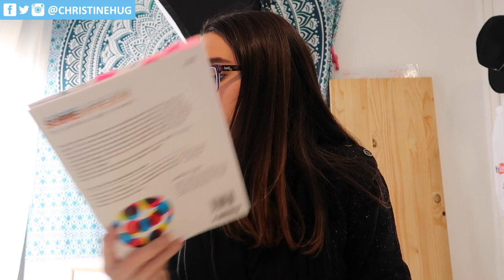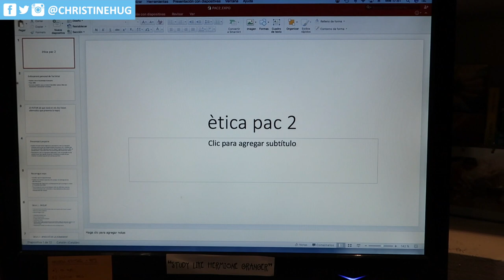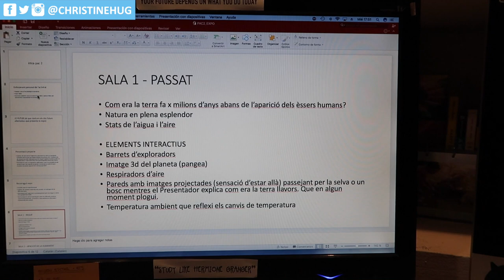Segunda práctica de Ética + ¿Qué uso para maquetar las PACs? · STUDY VLOG #6 | Christine Hug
Holiii :) nuevo update de la uni! Hoy os hablo de mis ideas para la segunda Práctica de Ética, os pongo un poco al día y os hablo sobre qué programa uso para maquetar y preparar las prácticas :)